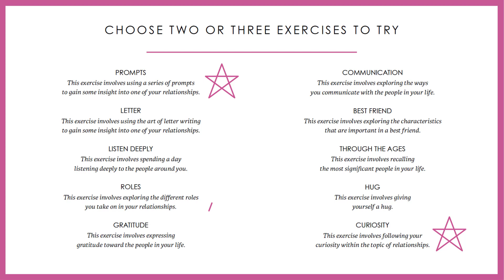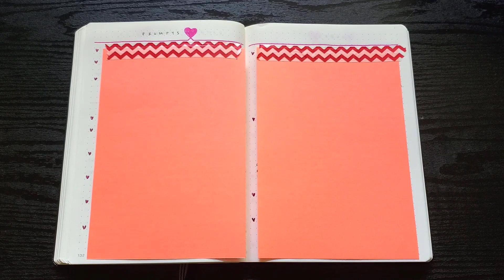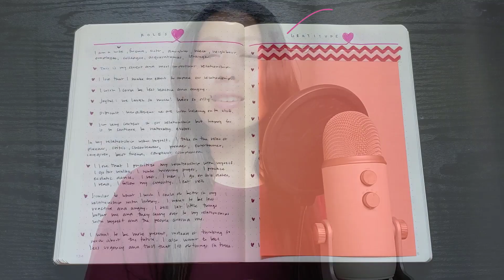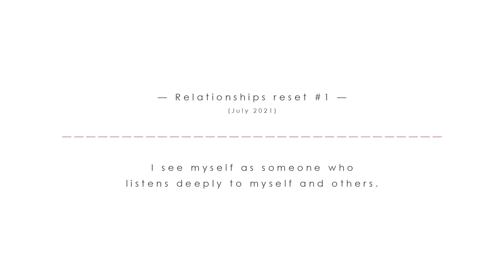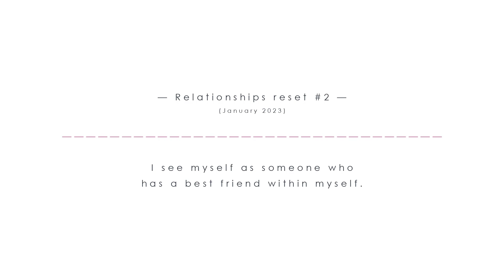What I learned during my relationships reset • Authenblissity Reset in a bullet journal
The topic of relationships was hard for me (always has been, probably always will be), but I learned so much about myself. I'm noticing gradual changes within myself each time I do this reset. In this video, I talk about my observations and realizations as I moved through this chapter. It feels good to be experimenting and figuring things out, even though this is an ongoing process.

Since my book provides a framework for tuning in to your inner compass, what you learn about yourself could be very different and that's the beauty of an authenblissity reset. You may or may not relate to my experiences and that's ok.

The first couple of times I did the relationships reset, I documented my progress in a Word document. This time, I decided to use a bullet journal because I've been wanting to do something similar to my series, The Artist's Way in a bullet journal. I share all my bullet journal spreads in this video.

I'll be starting my the next chapter of my book (sleep) in June, but these resets are super flexible so you can start at any time and do them in any order. All the exercises and prompts for this reset (along with 11 additional resets in other areas of life) can be found in my book, Authenblissity Reset: self-reflection exercises to reconnect with your joyful inner compass.